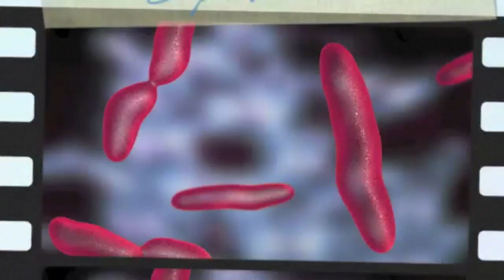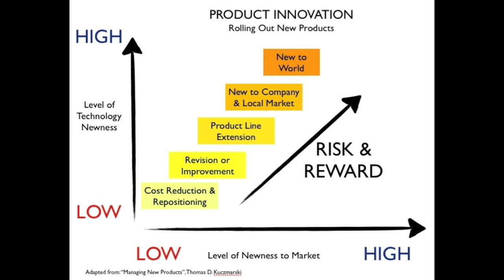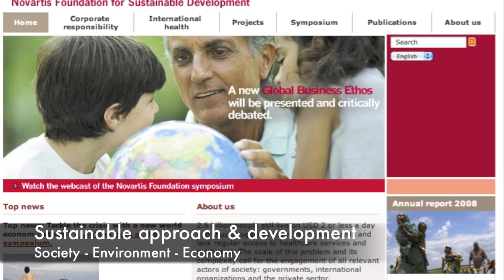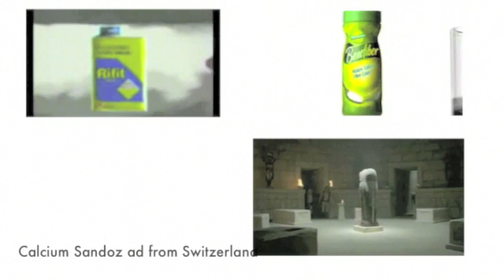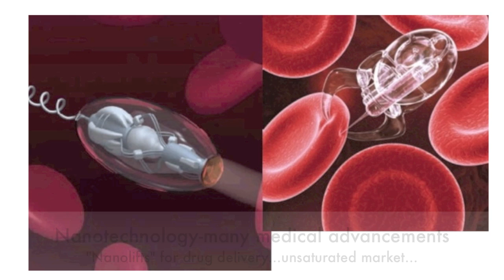Novartis Innovation Management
Innovation Management practises in NOVARTIS, one of the largest pharmaceutical companies in the world Group 9 Imperial College London